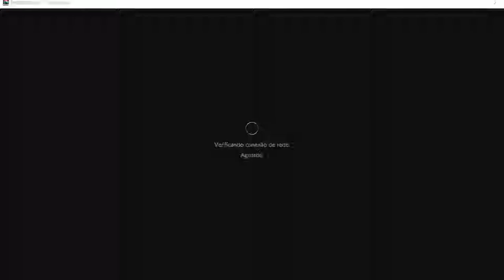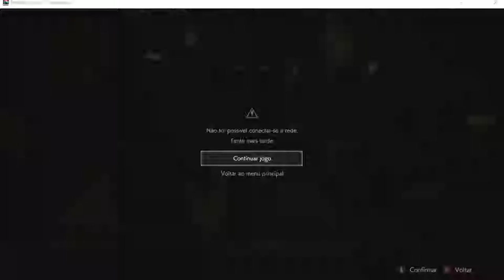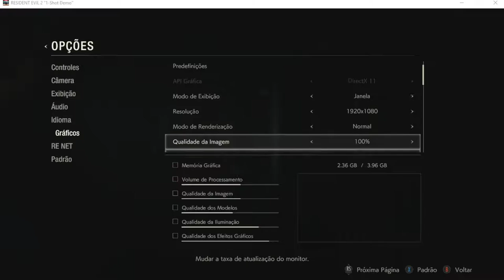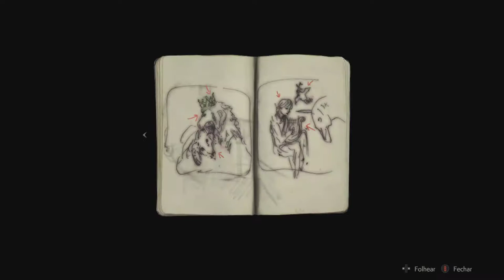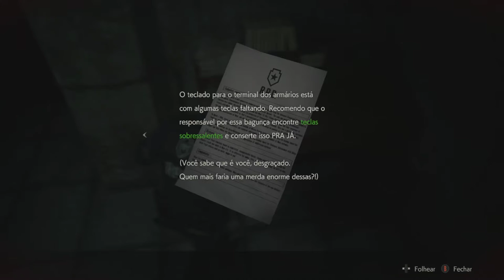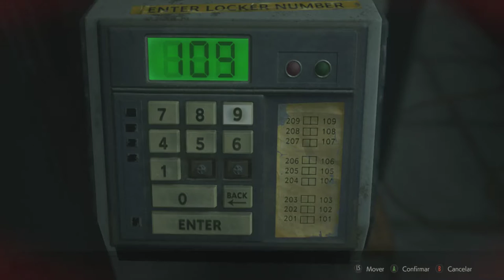vamos ver esse tal de RESIDENT EVIL 2 REMAKE 2019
baixar RESIDENT EVIL 2 REMAKE